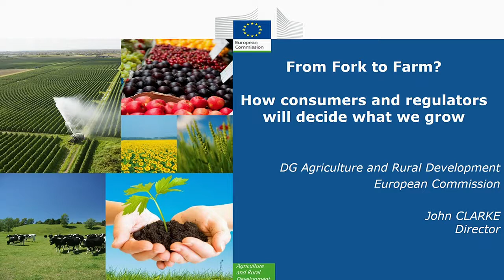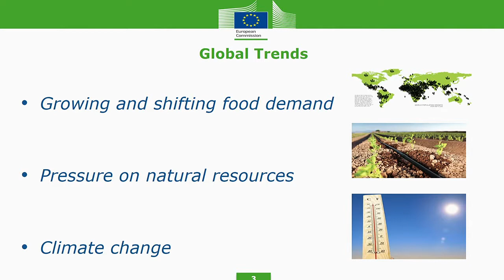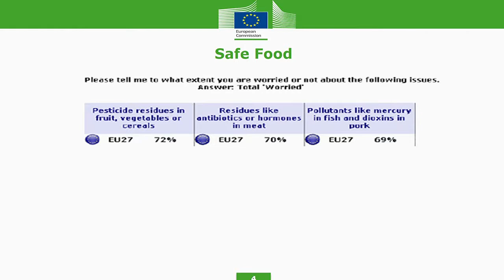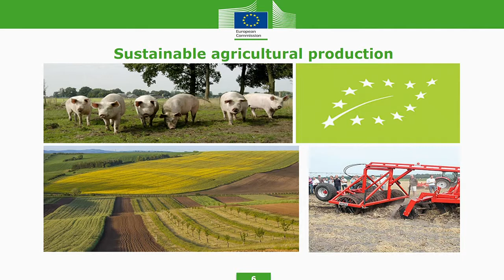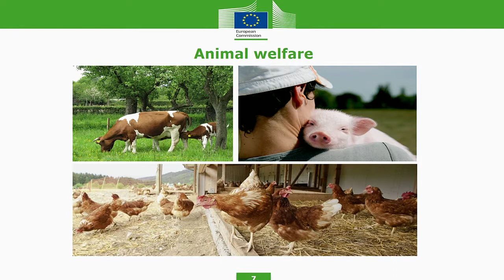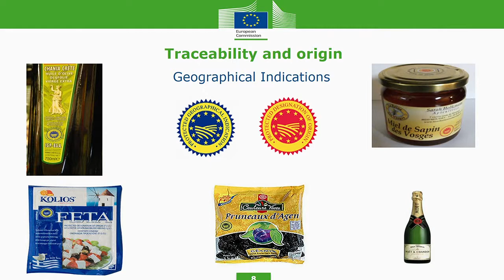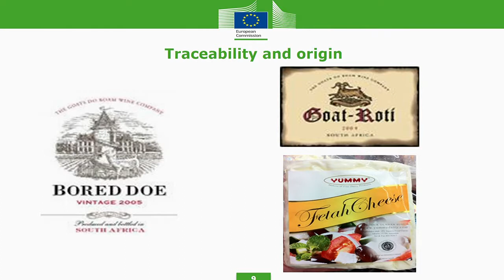John Clarke European Commission From fork to farm How consumers and regulators will decide what we